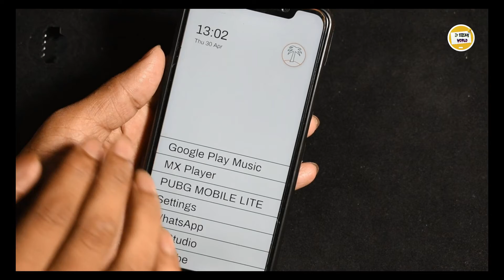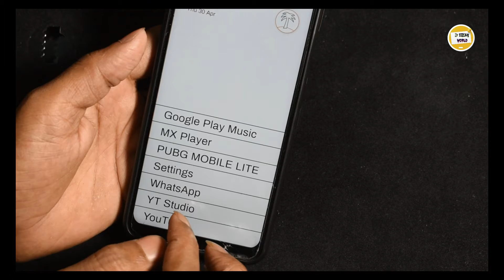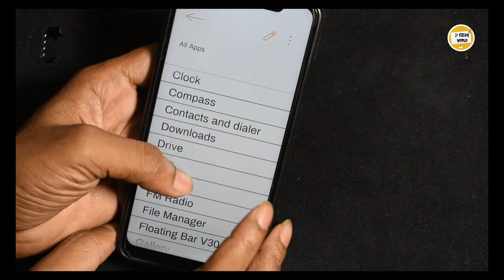Best Android Launcher Of 2020 | How To Costomize Your Android Phone Like A Pro | In Hindi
Like Button
Share Button

Thankyou.